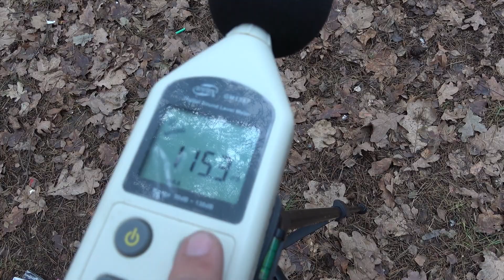🧨 Petardy Angry Bulldog Triplex - Test na Decybelomierzu